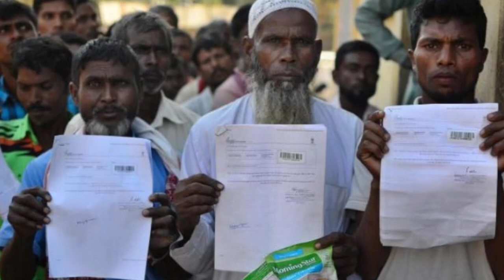मुसलमानो को असम छोड़ने की धमकी | muslim in assan | Hemanta vishwa sharma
(2) Country fact

(3) राशि अनुसार शुभ रत्ना, zodiac sign and right gemstone, ratan according to rashi

(4) राशि अनुसार किस भगवान की पूजा करें | Rashi anusar isht Dev | Rashi anusar kis Bhagwan ki Puja Karen

(5) राशि अनुसार कब होगी आपकी शादी | Rashi anusar Vivah yog | Rashi anusar kis umra mein hogi shaadi

(6) किस दिन जन्मे बच्चे भाग्यशाली होते हैं, भाग्यशाली होते है इन महीनों में जन्मे बच्चे, किस महीने जन्में लोग होते है भाग्यशाली, भाग्यशाली बच्चो की पहचान

(7) health and physical information | health tips |  health care | health and fitness tips | healthy breakfast

(8) नाम के पहले अक्षर से जाने अपना भविष्य | Apne naam ke pehle akshar se jane apna bhavishya, aaj ka rashifal, rashifal, astrology

(9) राशि अनुशार जाने अपना शुभ अंक, शुभ रंग और शुभ दिन, Rashi anusar jaane apna shubh din Shubh rang aur Shubh ank

(10) सपनो का मतलब और उनका फल, sapno ka matlab, sapno ka fhal, sapno ka fal,Dream meaning